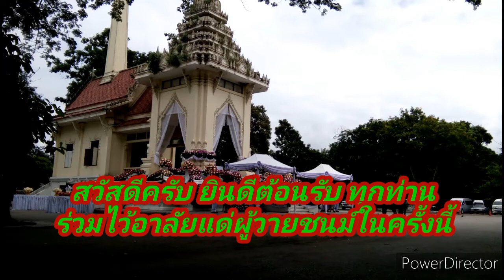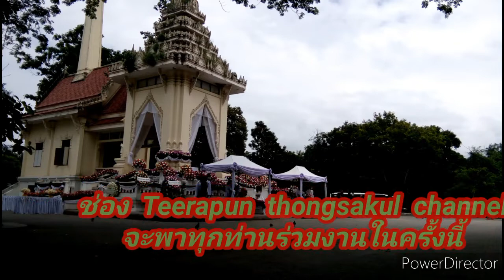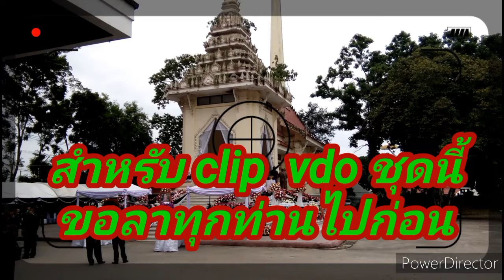พิธีพระราชทานเพลิงศพคุณแม่จันทรา อภิรักษ์โยธิน ฌาปนสถานไตรลักษณ์ 8 ตุลาคม 2563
@teerapun thongsakul
เมื่อวันที่  8  ตุลาคม  2563  พิธีบำเพ็ญกุศล  พิธีพระราชทานเพลิงศพคุณแม่จันทรา  อภิรักษ์โยธิน  อายุ  93  ปี  (กรณีพิเศษ)  ปรีะกอบพิธีพระราชทานเพลิงศพ ณ  ฌาปนสถานไตรลักษณ์ (ประตูม้า)  ต.เวียงเหนือ  อ.เมือง  จ.ลำปาง